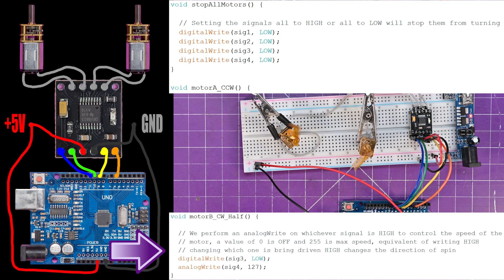Power In A Tiny Package || DRV8833 Tutorial As Easily As Possible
In this video and accompanying article I will show you everything that you need to know in order to get started with the inexpensive DRV8833 motor drivers!

DRV8833 Module:
Amazon USA & World
Amazon Canada